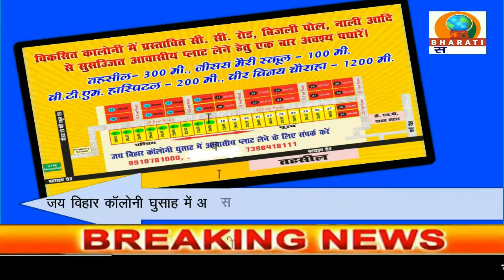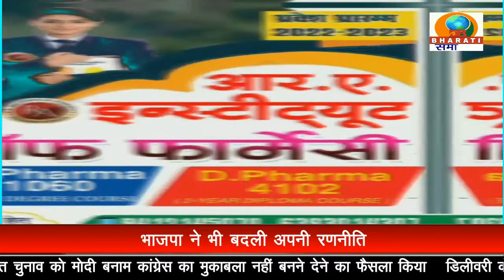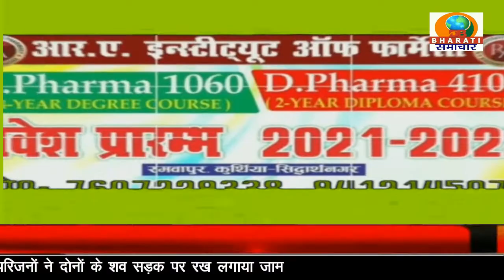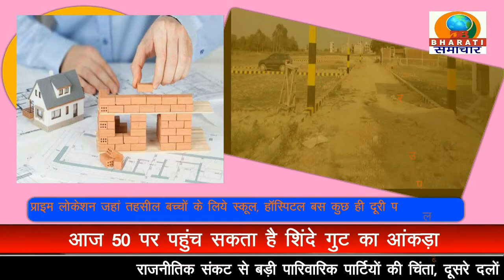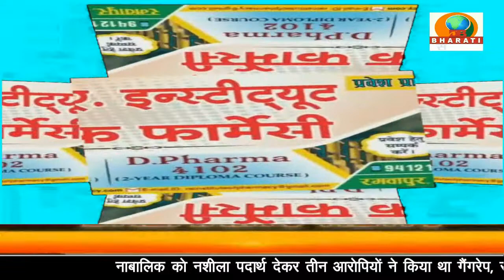BULLETIN 14 /DB BHARATI SAMACHAR /14-08-2022